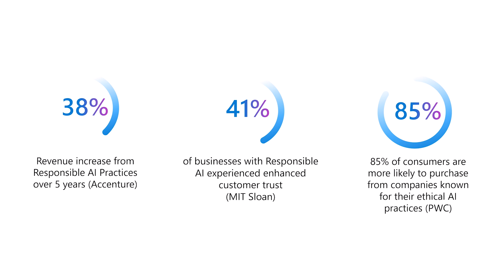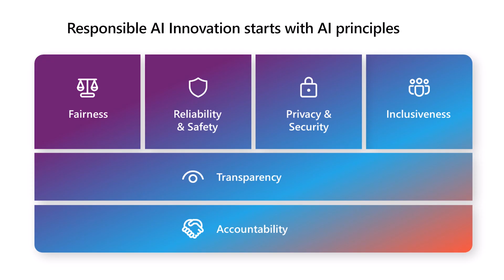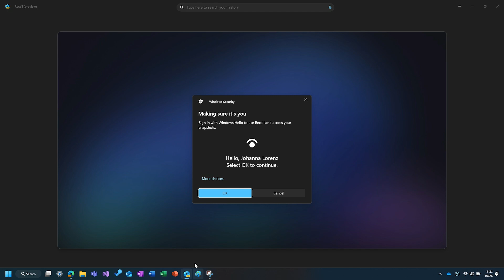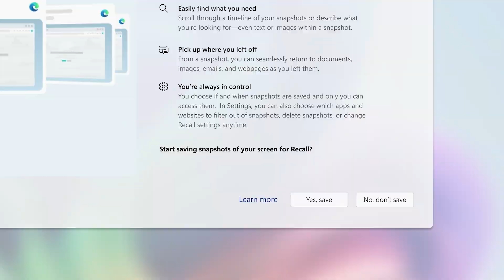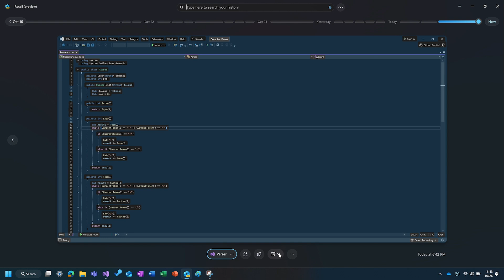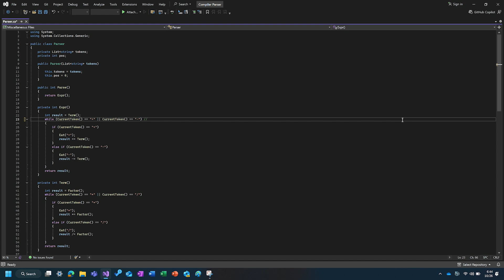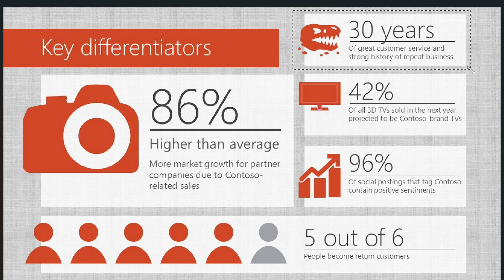Responsible AI Innovation on Windows Copilot+ PCs | OD813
Every company needs to comply with laws and regulations while delighting customers with new and beneficial AI-powered experiences. This session gives an overview of the Windows approach to responsible innovation. Ben and Michael share how this approach—spanning privacy, security, digital safety, fairness, transparency, accountability—shapes the entire development and deployment process, as well as the latest advances, examples, and best practices for responsible innovation with AI Copilot+ PCs.

𝗦𝗽𝗲𝗮𝗸𝗲𝗿𝘀:
 * Michael Bowman
 * Benjamin Olsen

OD813 | English (US) | Modern Work